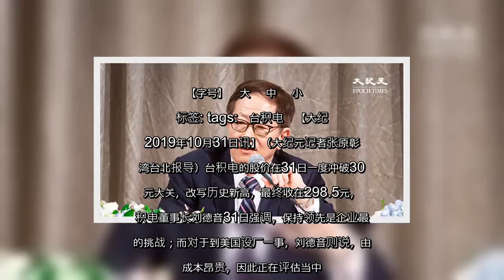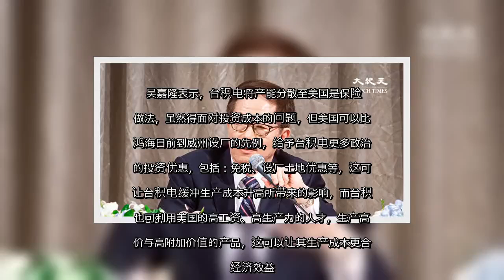✅ 由小山庆一郎、加藤成亮、增田贵久、手越祐也四人组成的日本杰尼斯团体NEWS推出15周年纪念影音作品《NEWS 15周年纪念演唱会 2018 “Strawberry”》，发行首周分别以3.9万张及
✍ 【字号】   大    中    小      标签: tags:   NEWS, 增田贵久, 手越祐也, 小山庆一郎, 加藤成亮   【大纪元2019年10月31日讯】由小山庆一郎、加藤成亮、增田贵久、手越祐也四人组成的日本杰尼斯团体NEWS推出15周年纪念影音作品《NEWS 15周年纪念演唱会 2018 “Strawberry”》，发行首周分别以3.9万张及4.9万张的销售佳绩夺得日本ORICON公信榜DVD周榜、蓝光周榜冠军。  这是他们继上张影音作品《NEWS 2018 ARENA巡回演唱会EPCOTIA》后再次夺得DVD周榜及蓝光双冠军。该作收录NEWS于2018年8月在日本东京味之素体育场举办的15周年纪念演唱会“NEWS 15周年纪念演唱会 2018 “Strawberry””，同时也是他们首度举办“Stadium”级演唱会，两天共吸引近11万名粉丝参与。  演唱会上四人热情演唱包含出道曲《NEWS NIPPON》、人气歌曲《朝着星光前进》、《weeeek》、《爱的嘉卡芭娜》在内共39首歌曲。他们除了将NEWS 15年来的经典歌曲一次呈现外，演唱会上使用了总量1公吨的喷射水炮以及1000发烟火，华丽绚烂的特效使得现场歌迷惊呼连连。  演唱会最后NEWS四人首次公开演唱《“活下去吧”》时，更数度哽咽，泪洒现场。加藤成亮表示：“虽然是15周年纪念演唱会，我们将重回初心。”这次演唱会的服装在团员增田贵久精心安排下四人重新穿上改版的出道服装，团员增田贵久甚至耗费四年为团员们打造个别代表色的衣服。  值得一提的是长达117分钟四位团员的各别访谈“我们的，原点”，透过访谈重新回顾NEWS各个转变期。第一次演唱会倍感挫折的小山庆一郎、持续寻找自己在NEWS团体中定位的加藤成亮、对梦想场地东京巨蛋带有热切意念的增田贵久、首次担任领唱并感受到责任与喜悦的手越祐也，都透露了各自的心声。  纪录NEWS 15年心路历程之作《NEWS 15周年纪念演唱会 2018 “Strawberry”》本次在台湾推出初回版及普通版两个版本，全程内容附可隐藏式字幕（日文／繁体中文）。台压版将于11月1日发行。  责任编辑：罗瑞君   ...